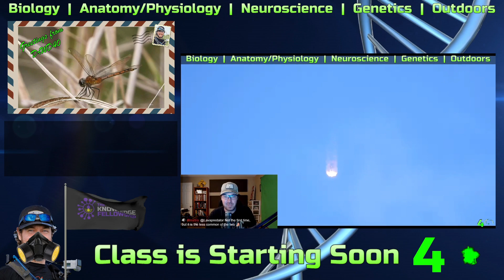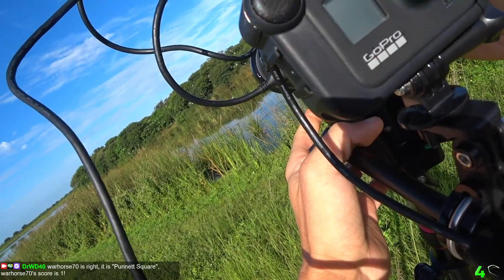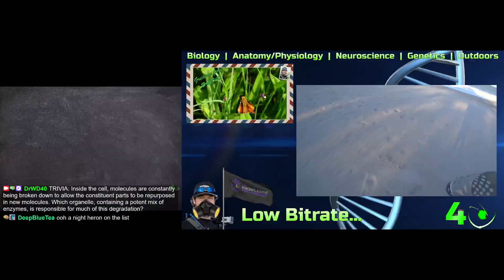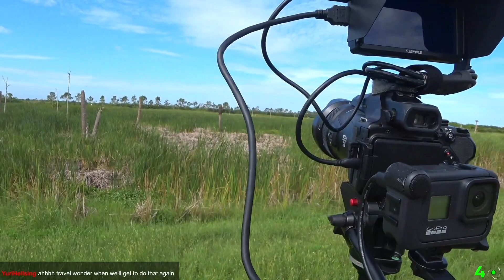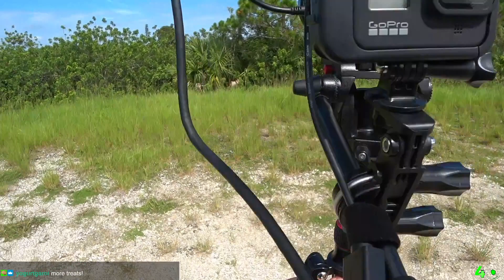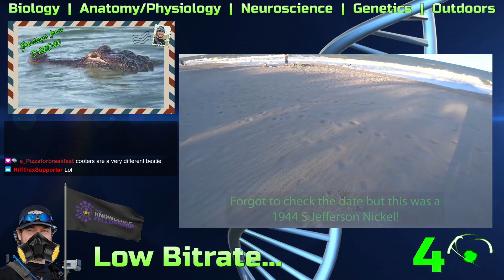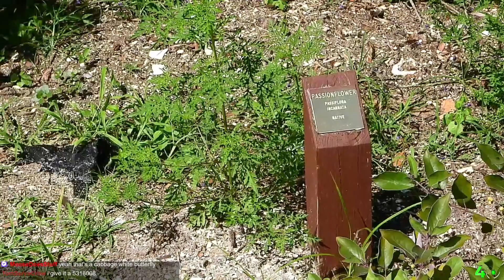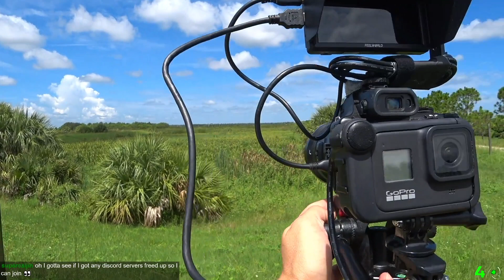Wildlife Hike at the Wetlands | Space Coast, FL (7/10/21) [Twitch VOD]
Twitch stream VOD from 7/10/21.

This channel is only a VOD archive of my Twitch streams.